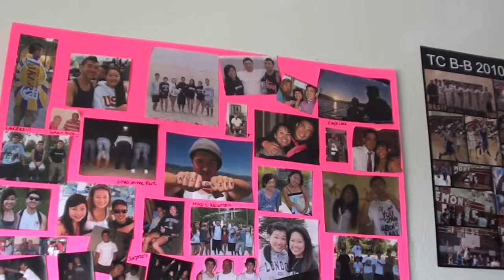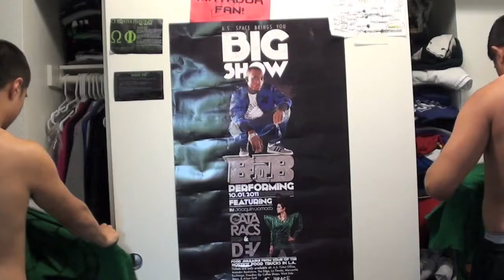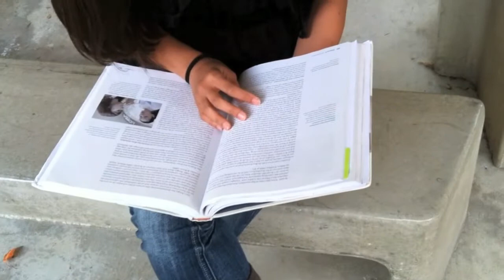Project: Space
On March 29, 2012:
I turned in a video for my AAS113B Class. (Asian American Studies)
This is my second "College" Project that I've created. I chose to do a short film explaining my topic for this project. "Project: Space" is project that students are asked to write beyond traditional class essay. Meaning, students are allowed to present or turn in other creative/imaginative projects to explain their topic. It must contain a word count to at least 1,500 minimum and the research must support the topic revolving around of what their deeply interested. (The same concept from the previous project.) Have you ever wondered, if LOVE is part of your "Space"? Is there something that we should believe in? This story was inspired by Philip Wang's video "Strangers, again" and based on my personal experiences in life. Please, Enjoy! and Have a Great Day!

Special Thanks:
Matt MacDonald
Lawrence Moreno
Mae Balbesino